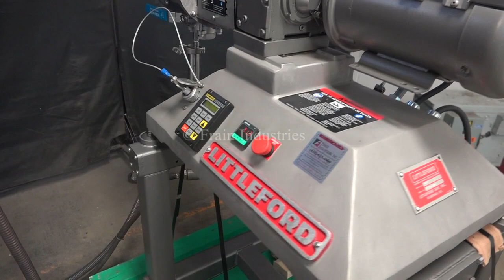Littleford, Model M-5, 0.20 ft³, stainless steel mixer.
Littleford, Model M-5, 0.20 ft³, stainless steel mixer. Chamber dimensions: 8" diameter x 7" long. Equipped with (4) plows on 1" diameter shaft powered by a 3 Hp motor, top mounted 5¼" long x 2¾" wide bolt down access door with vents and 1½" NPT bottom discharge with flow valve and 9" ground clearance. Control panel with touch pad display, E-stop and digital temperature display.

Jacket Ports:
(3) ¼" NPT

MAWP: 150 psi @ 450°F (Jacket)
               FV @ 450°F        (Chamber)
MDMT: 32°F @ 150 PSI   (Jacket)
              32°F @ FV